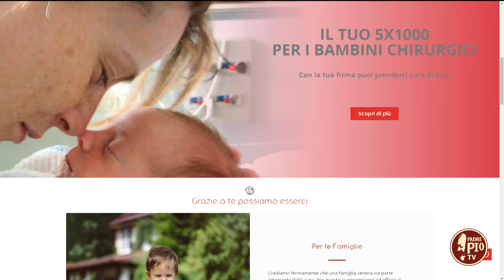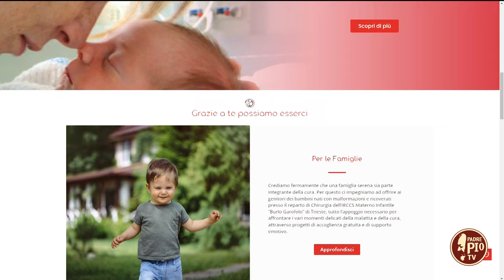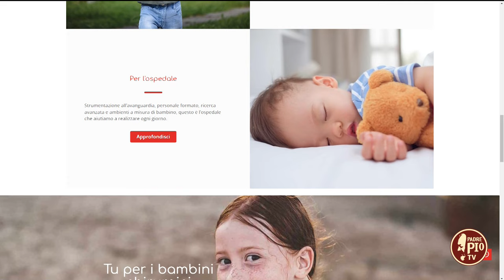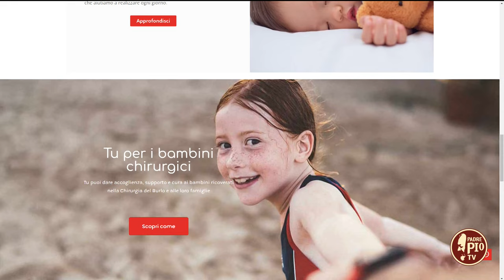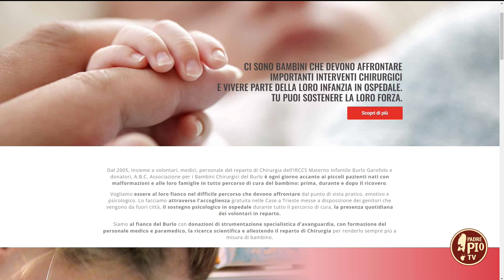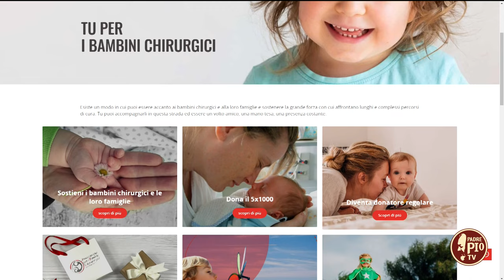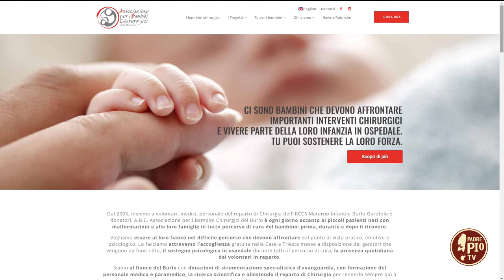ABC, la bellissima storia dell’Associazione Bambini Chirurgici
Giusy Battain, direttrice di “ABC - Associazione Bambini Chirurgici” di Trieste, ci ha raccontato una meravigliosa storia di solidarietà e di volontariato.